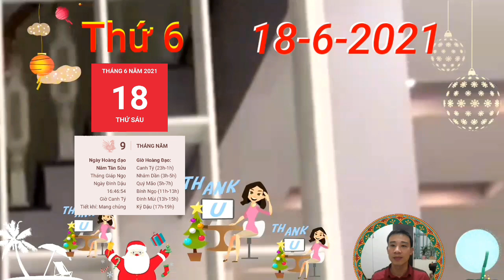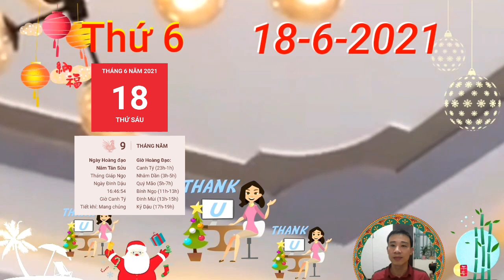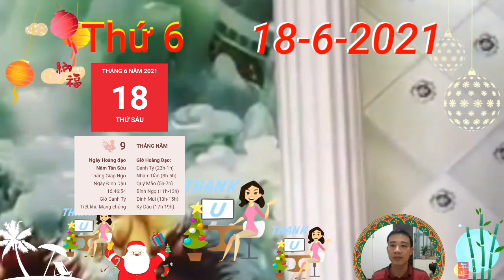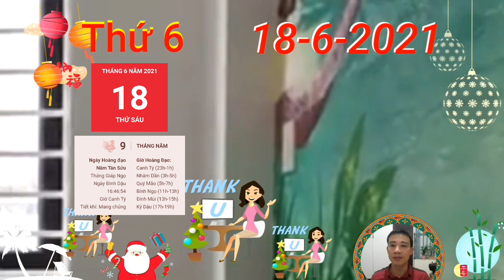☯TU VI HANG NGAY☯ Thứ 6, Ngày 18/6 Con Giáp GIÀU TO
☯TU VI HANG NGAY☯ Thứ 6, Ngày 18/6 Con Giáp SỐ GIÀU, TIỀN ĐẦY BAO

Thiên Quan, người tuổi Mùi có thể đối mặt với khá nhiều trục trặc không đáng có. Đây là thời điểm con giáp này rất dễ vấp phải sự ngáng trở của những kẻ tiểu nhân, ảnh hưởng rất nhiều đến công việc của bạn.
Tiểu nhân đang rình mò và tìm ra những kẽ hở để phá hoại công việc của con giáp này và giành lấy những gì mà bạn đang có. Vì thế bạn nên hạn chế chủ động tạo xích mích với người xung quanh. Đừng quá nhạy cảm và dễ suy đoán lời nói của mọi người theo hướng tiêu cực.

Thổ sinh Kim, những người tuổi Mùi còn độc thân sẽ nhận được sự “tấn công” khá nhiệt tình của những người khác phái. Bản mệnh cần phải tinh tường để nhận ra ai là người thật sự chân thành với mình chứ không phải chỉ hứng thú nhất thời.

CÁC BẠN THAM KHẢO thêm video sau nhé:
☯TU VI HANG NGAY☯ Đúng Ngày 17/6 Con Giáp VẬN CÓ QUÝ NHÂN DẪN BƯỚC, TIỀN ĐẦY KÉT